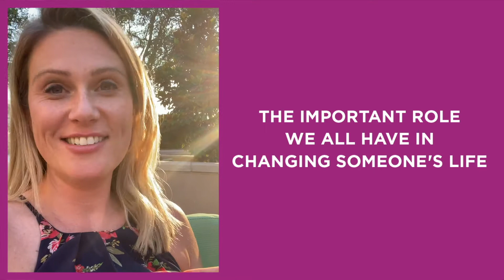The Important Role We All Have In Changing Someone's Life - Hallmark Movie Feels Is My Current Mood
I love watching Hallmark movies because they highlight true elements of our human experience we will ALL go through.

We all will go through a hard moment of our lives where we feel down on our luck, lost, discouraged, confused or hopeless because of unfair and dark circumstance. But someone (or many someones) will come into your life and can help you redeem those moments or find deeper meaning and purpose through the pain you experienced.

It makes me so happy (that I ugly cry) watching stories like that and remembering what a POWERFUL difference we all can have in helping each other.

And we all must go through it because a hero must fight a dragon to be called a hero. Every person we admire for great accomplishments first had to suffer through the work or trials it took to get there. That is how hero’s are forged - in the fire.

I feel grateful every moment I get to be a blessing to someone else. And I feel grateful for every person who has invested in and encouraged me.

I’m sending y’all warm sunset 🌅vibes and hugs 🥰 to you no matter where in the Hallmark story you’re a part of today.
MORE ABOUT START TO SOLD
Whether it’s packaging, product development, brand design, marketing, manufacturing, distribution, or operations and logistics, you’ll get the in-depth, relevant and actionable advice and resources you need, here at the Start to Sold Video Podcast.

MORE ABOUT EMILY PAGE
Emily is CEO of Pearl Resourcing and has managed and launched multiple 7-figure brands in Costco, Williams-Sonoma, Kroger, and Amazon. She’s bringing you the expertise, resources, and mentors you need so that you can develop products and make them sell.